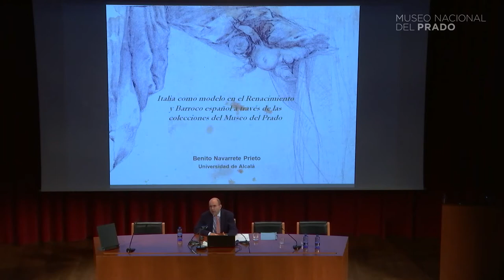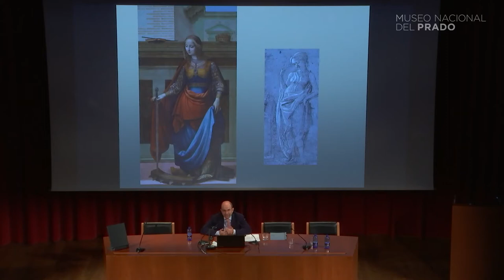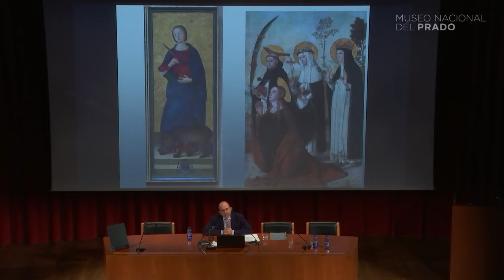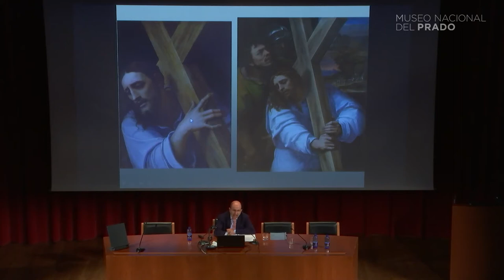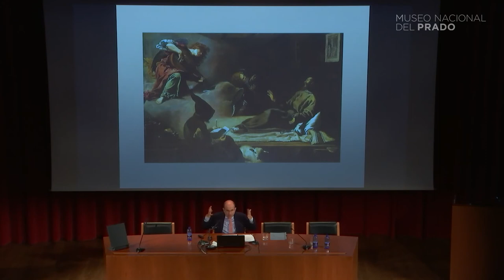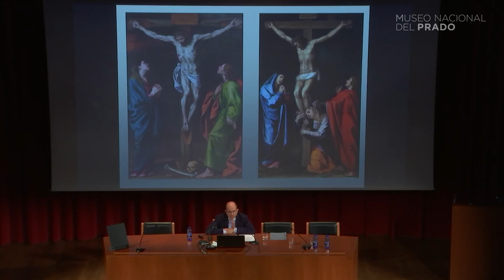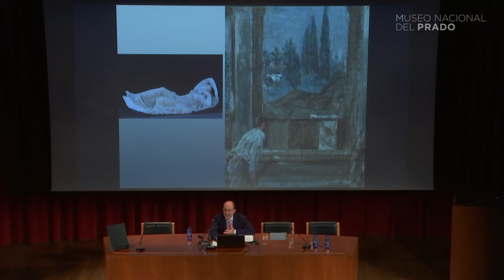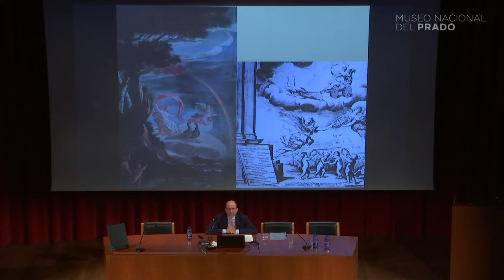Italia como modelo en el renacimiento y barroco español en el Museo del Prado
Intervención de Benito Navarrete Prieto, Profesor de historia del arte de la Universidad de Alcalá de Henares, en el curso para profesores "La cultura europea a través del arte italiano en el Museo del Prado" que tuvo lugar el 13 de julio de 2017.

En este curso se exploran las relaciones de la cultura italiana con el resto de las escuelas europeas en dos siglos muy concretos, XVI y XVII. Siglos convulsos en la historia y ricos en investigaciones y propuestas creativas. El curso investiga de forma interdisciplinar las artes, ciencia, literatura, arquitectura, historia, política, música y por medio de su influencia la de toda Europa.